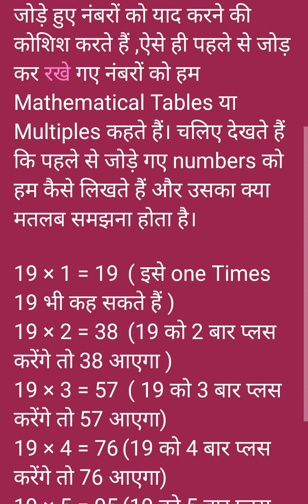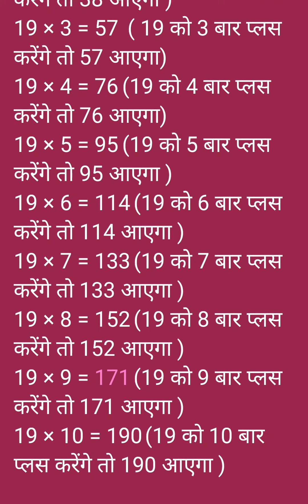Maths Tables or Multiples Meaning understanding Competition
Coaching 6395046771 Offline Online